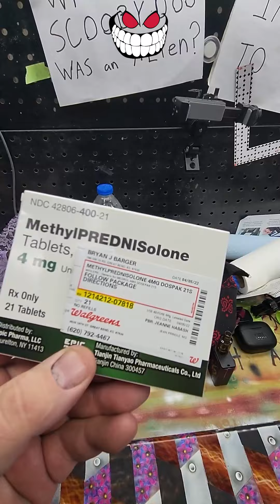Did You See A Squirrel?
Come along on this mental health? journey. For our first of the attempted daily vlog! We promise to get better and just really wanted to try some fun things.

CHAPTERS!!!
ADHD VS ADD Squirrel Moments - VLOG_004
Intro - Short Discussion 0:00 - 1:50
DISCLAIMER! ADD/ADHD RANT STARTS AT 1:50 - 3:07
SHOULD BE CLEANING HIS DESK 3:07 - 3:48
Showing You His Stool That Needs REPLACED ASAP 3:48 - 4:45
AGAIN! Should Be Cleaning His Desk 4:45 - 6:17
Cleaning The Desk Because Cody Showed Up 6:17 - 6:47
Vlog Ending 6:47 - 6:57
Bloopers - Credits 6:57 - 7:12